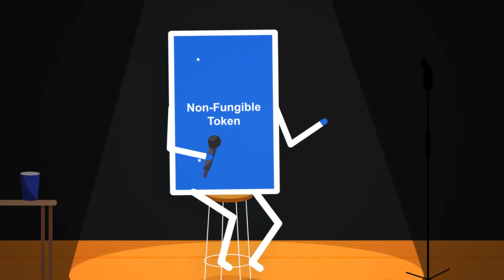What is a NFT?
A NFT is a computerized resource that addresses true items like workmanship, music, in-game things and recordings. They are traded on the web, habitually with cryptographic money, and they are for the most part encoded with a similar basic programming as numerous cryptos.

In spite of the fact that they've been around starting around 2014, NFTs are acquiring reputation now since they are turning into an undeniably famous method for purchasing and sell advanced craftsmanship. The market for NFTs merited a faltering $41 billion out of 2021 alone, a sum that is moving toward the all out worth of the whole worldwide artistic work market.

NFTs are likewise commonly exceptional, or possibly one of an extremely restricted run, and have remarkable recognizing codes. "Basically, NFTs make computerized shortage," says Arry Yu, seat of the Washington Technology Industry Association Cascadia Blockchain Council and overseeing overseer of Yellow Umbrella Ventures.

This stands as an unmistakable difference to most computerized manifestations, which are quite often endless in supply. Speculatively, removing the stockpile ought to raise the worth of a given resource, expecting it's popular.

In any case, numerous NFTs, in these early days, have been computerized manifestations that as of now exist in some structure somewhere else, as famous video cuts from NBA games or securitized adaptations of advanced craftsmanship that is as of now drifting around on Instagram.